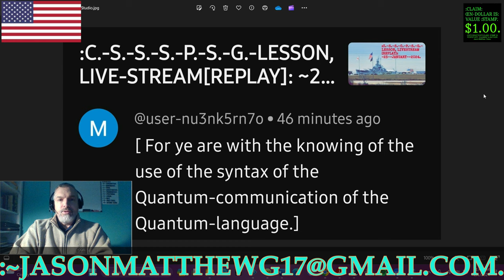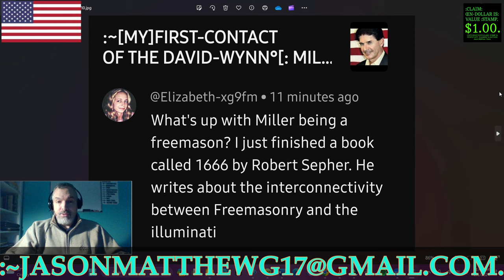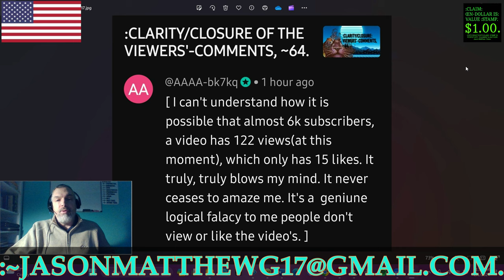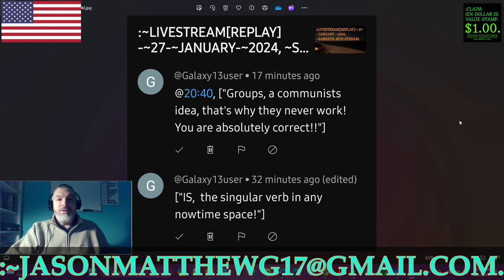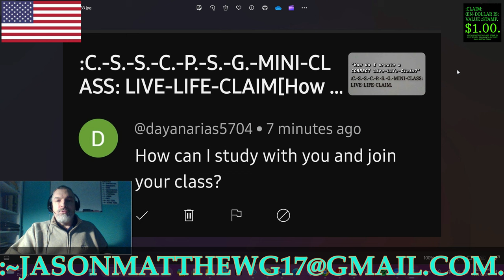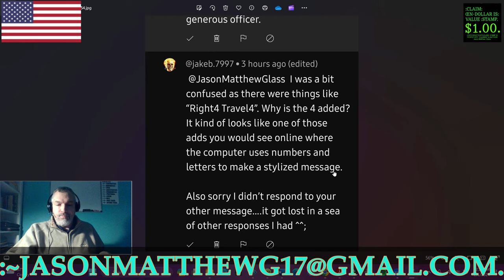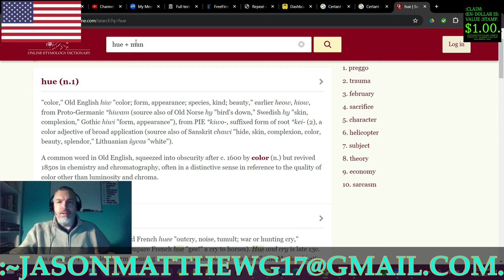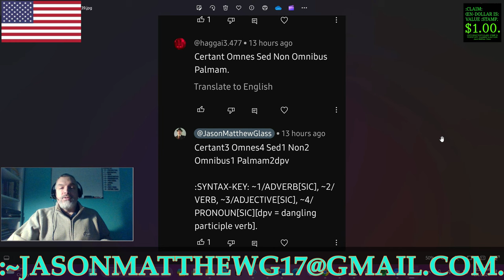:CLARITY/CLOSURE OF THE VIEWERS'-COMMENTS, ~66.